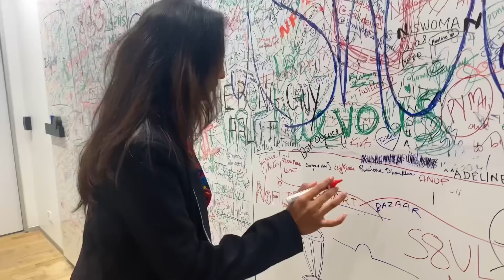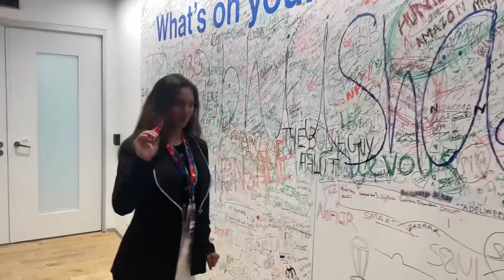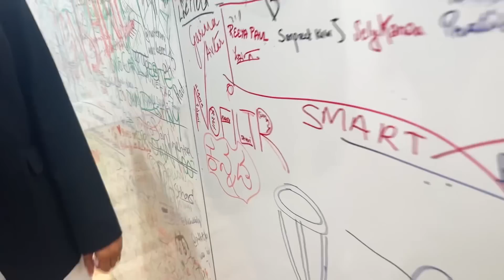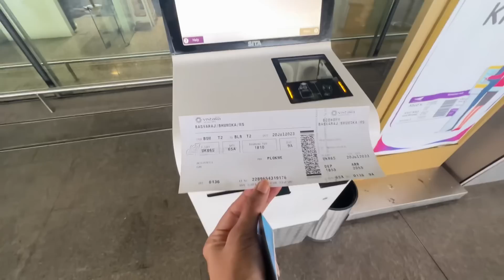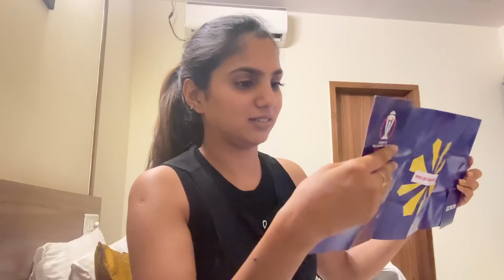ಮುಂಬೈ Facebook ಆಫೀಸ್ ಗೆ ಒಬ್ಬಳೇ ಹೋಗಿದ್ದೆ - World cup trophy ನೋಡಕ್ಕೆ 🏆। Bhumika Basavaraj